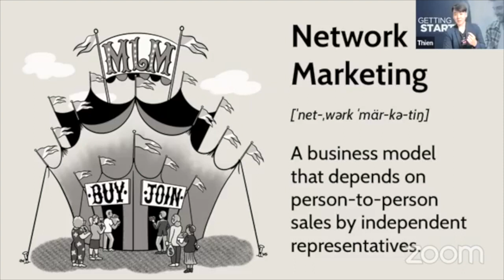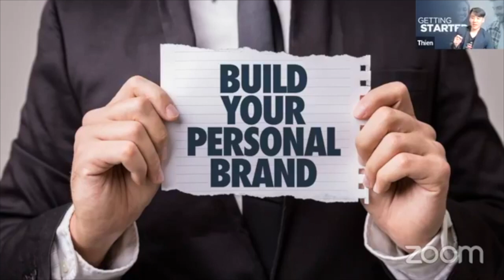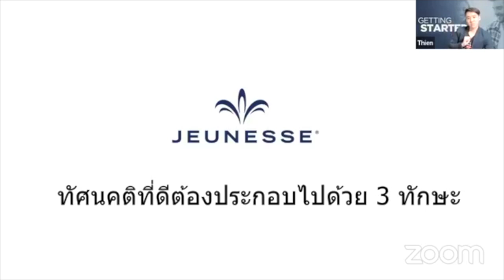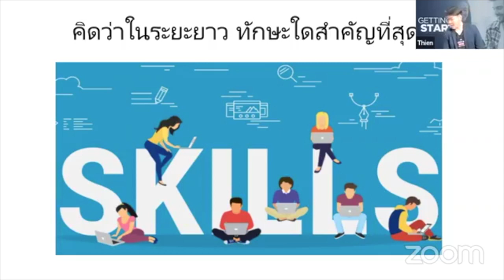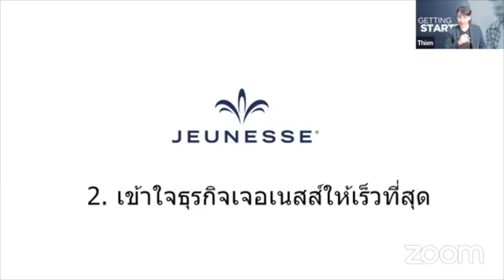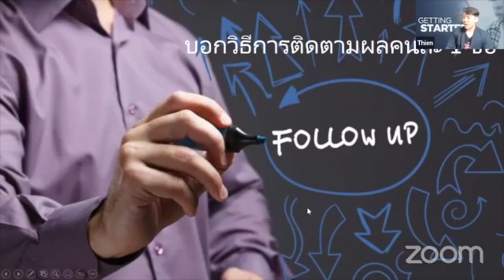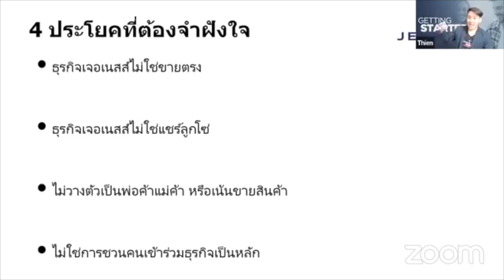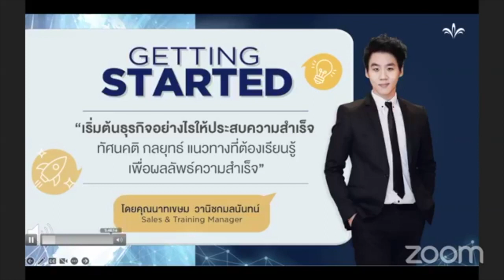EP.1 เริ่มต้นธุรกิจอย่างไรให้ประสบความสำเร็จ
โดยคุณ คุณนาทเขษม วานิชกมลนันทน์ ผู้จัดการฝ่ายฝึกอบรม เทรนนิ่ง